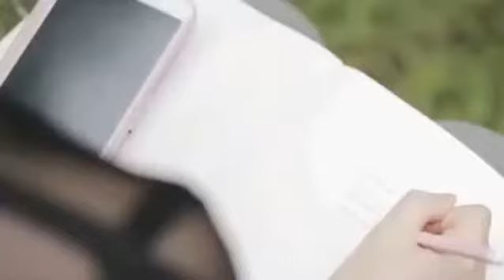Mere Rashke Qamar || Baadshaho || romantic song 2017